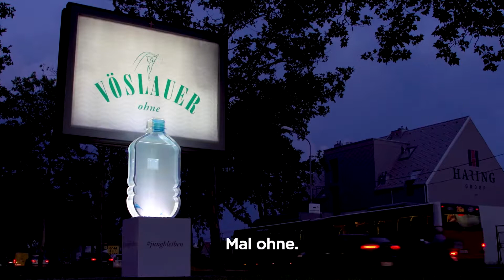Giant bottle with real mineral water - Mixed Media Billboard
Electronic valves for controlled bubbles. Rolling Board Innovative & Ambient Media, awarded with the Pixel Award in Gold. The visible sujet on the GEWISTA Rollingboard is complemented by the bubbling intensity, moving 750 liters of genuine mineral water within a giant Vöslauer bottle. Custom acrylic glass construction with integrated lights and electronic controlled valves for compressed air injection.